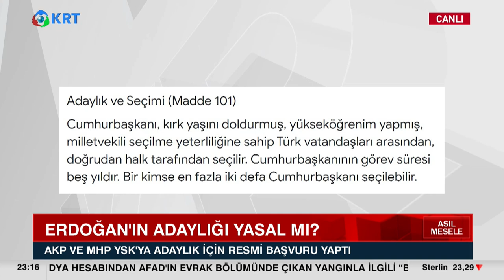Yeniden Refah Neden "Hayır" Dedi? | Mustafa Kamalak | Asıl Mesele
Saadet Partisi YİK Üyesi Mustafa Kamalak, Erdoğan'ın Yeniden Adaylığını ve Yeniden Refah Partisi'nin AKP'yi Reddedişini Yorumladı.

1_Ahmet Davutoğlu, Akit TV Yayınında Sinirlerine Hakim Olamadı!

2_Hüseyin Çelik'ten Erdoğan'a Sert Sözler! AKP'de Yeni Çatlak! | KRT Haber

3_Erdoğan'a Mersinlilerden Manidar Cevap! Boş Bıraktılar! | Hafta Sonu Haber

4_Erdoğan Aslında Kim? İsrailliler Anlatıyor! 'Sadece İbranice' | Gazeteci Mustafa Hoş | Olağan İşler

5_Namaz Kılmayana Kabir Azabı Var mı? | İhsan Eliaçık | Bana Dinden Bahset

6_Cinayetler Peşi Sıra Gelmeye Başladı! Alaattin Çakıcı da Kıbrıs'ta! | Adnan Bulut | Gürkan Hacır

7_Canlı Yayında ''Prompter Kazası'' Yaşayan Erdoğan: ''Geri Al, Geri Al'' | Akşam Haberleri

8_Barış Yarkadaş Anlattı!! Sezgin Baran Korkmaz Aslında Kim? İlişki Ağında Kimler Var?

9_Erdoğan'a Karşı Çıkıyor! Hiç Bir Belgeye İmza Atmıyor! THK Kayyum'u... | KRT Haber

10_"Erdoğan'ın Seçimi Kazanmasının Tek Bir Yolu Var!" | Ersan Şen | Şimdiki Zaman